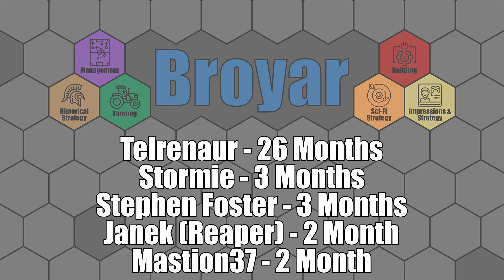Let's Play - RAILROAD CORPORATION - Part 8 - GOLDEN AGE OF STEAM RAILROAD GAME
Let's Play: Railroad Corporation - Golden Age of Steam Railroad Game

I am going to do a Let's Play of Railroad Corporation because I was in the mood for some trains.

Here is the write-up of this game from the Steam Page:
Relive the pioneering spirit of the Golden Age of Steam by establishing your own railroad empire across 19th century North America. Bring settlements together, produce and trade goods and develop new technologies to stay ahead of the competition.